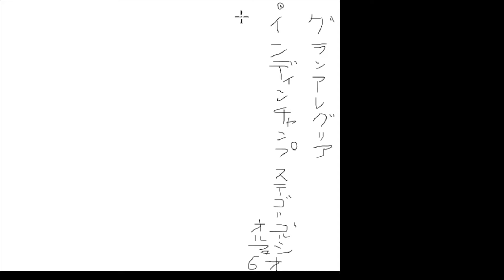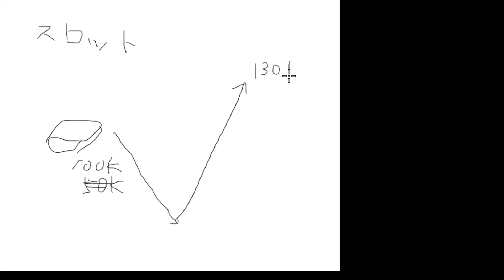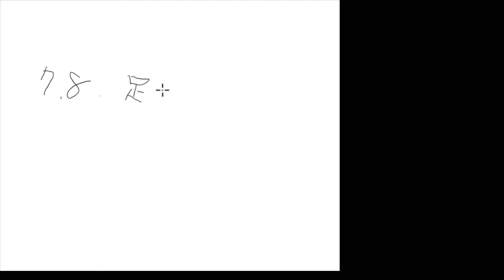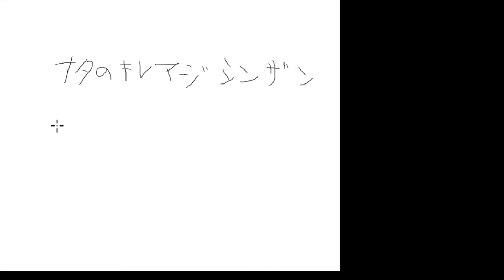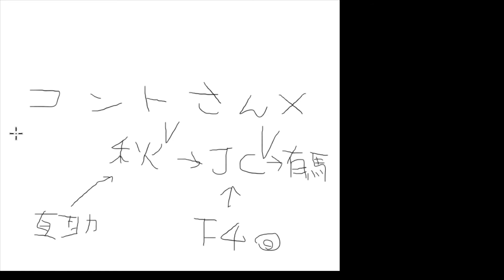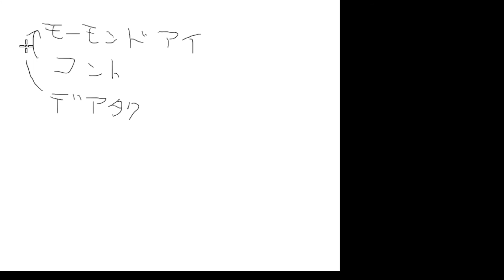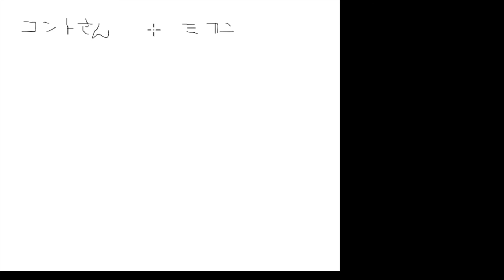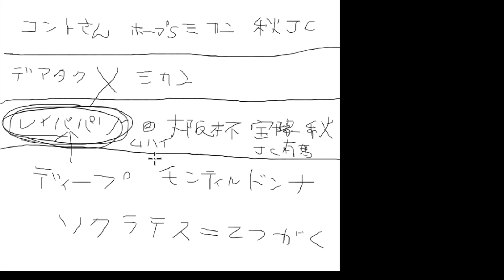ひろくんの第71回 安田記念(G1) ペイント予想 (2021/06/04)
▼X